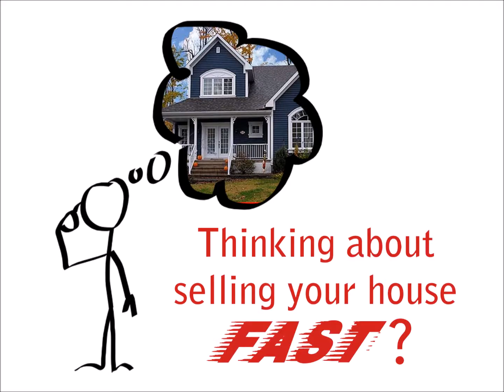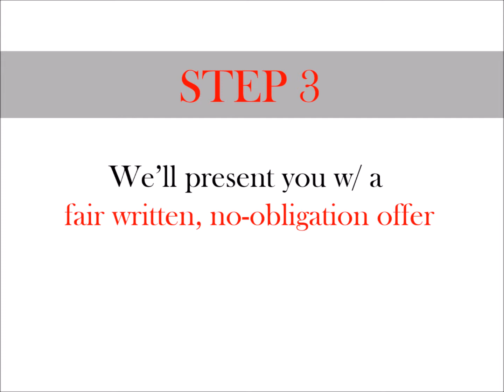HOW IT WORKS | We Buy Houses Boiling Springs PA | Sell Your House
Boiling Springs PA,

Thinking about selling your house fast? [Want to Sell your house fast in Boiling Springs PA?] But don't know where to start? Don't Worry! We buy houses in Boiling Springs PA - easy, fast, cash and as-is.

How does it work? Here's how it works... [Here's how we buy houses in Boiling Springs PA fast]

Step 1. Tell us about your Boiling Springs PA property – Quick, Easy & Free!

Timeframe: Once we get your info, we’re usually able to make you a fair all-cash offer on your Boiling Springs PA house within 24 hours. From there, we can close as quickly as 7 days… or on your schedule (sometimes we can have a check in your hand within the very same week!).

Once we get your info, we usually able to make you a fair all-cash offer within 24 hours. [Which means  We can buy your Boiling Springs PA Houses fast]

Act now!